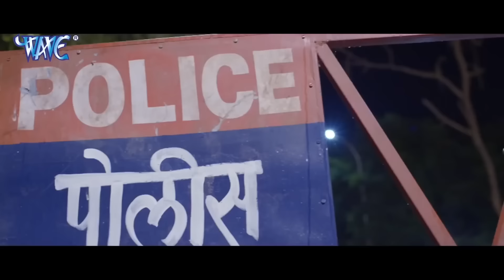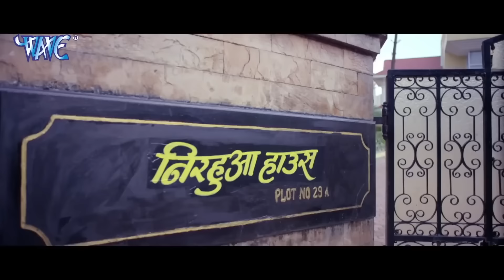New Movie | प्यार मोहब्बत 2024 - Nirahuaa की सबसे बड़ी सुपरहिट रोमांटिक फिल्म | New Bhojpuri Movie